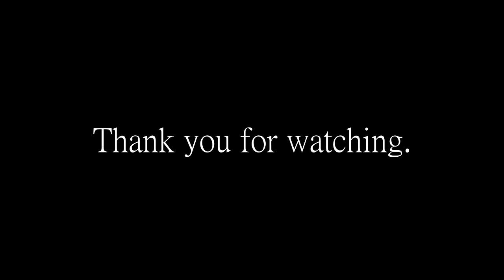Tots Candy Corn Movie Jacob Atkins Mask Visual Showcasing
Trick or Treat Studios Candy Corn Movie Jacob Atkins Mask Sculpted By Justin Mabry Visual Showcasing.